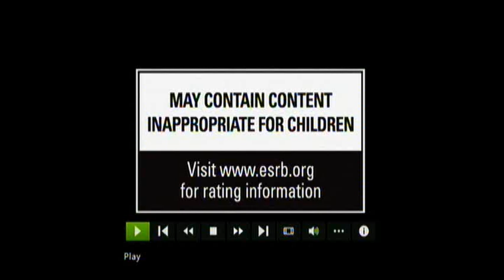Hitman: Absolution Teaser Analysis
A little indepth look at the new Hitman teaser